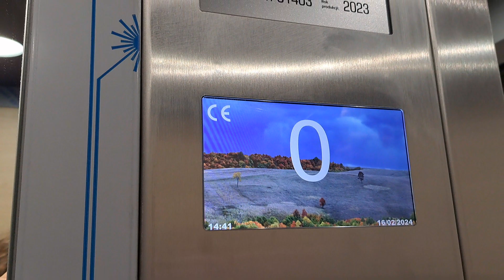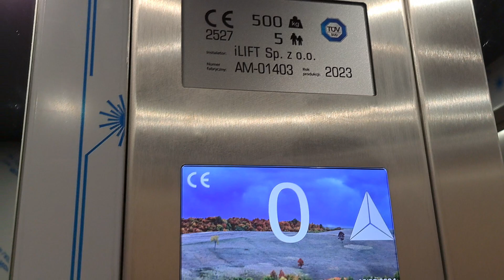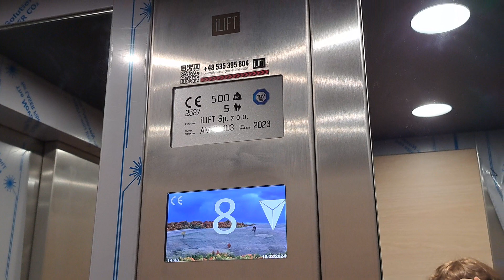Nowa Winda ILift z 2023 roku, Konwaliowa 9, Gdynia (z Gościem specjalnym)